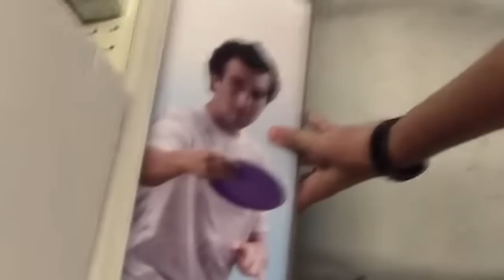Bobby Interviews Paul McBeth for Dynamic Discs TV